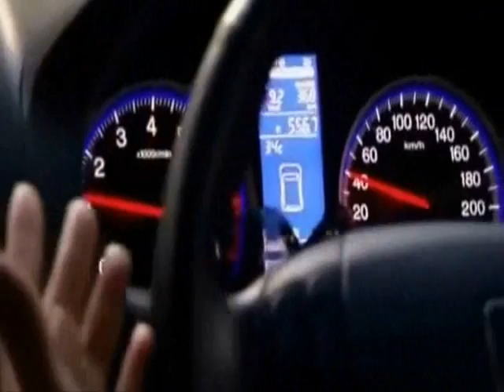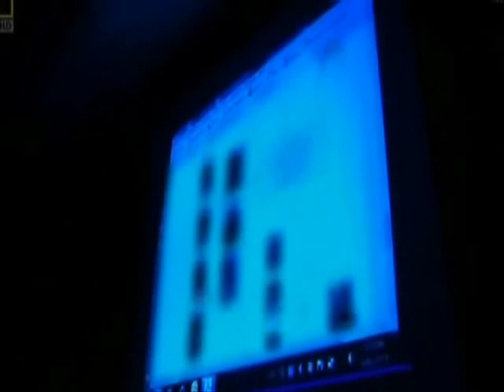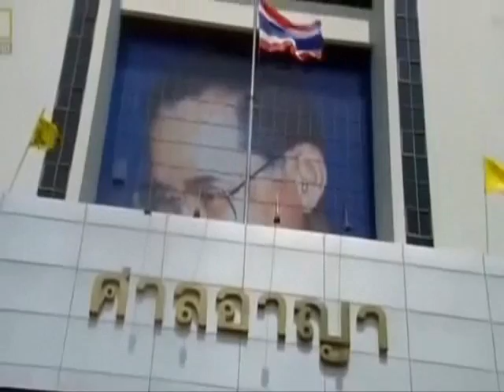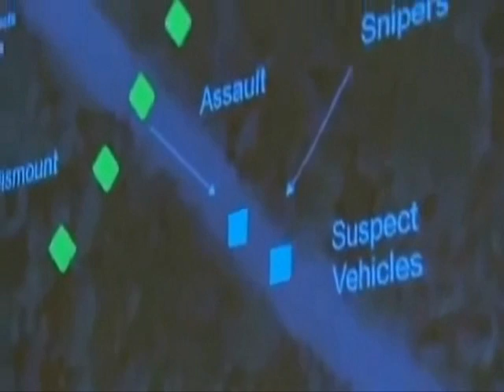Sex Slaves Documentary 2015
Music And Documentary Channel